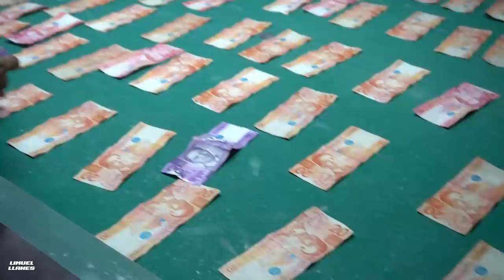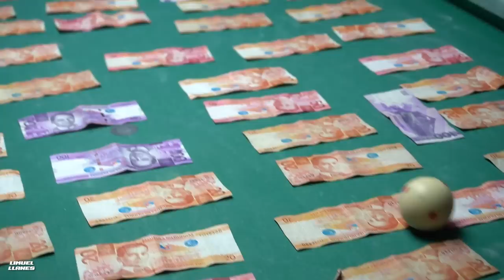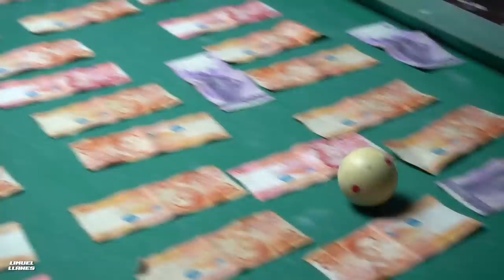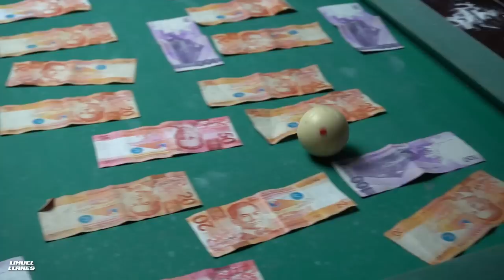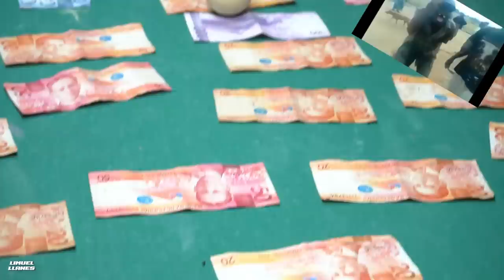MAG PA GAMES MUNA TAYO MGA STIRYO!!!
Message me in | Facebook Page, Instagram or Email
Thank you for you Support GODBLESS!!!